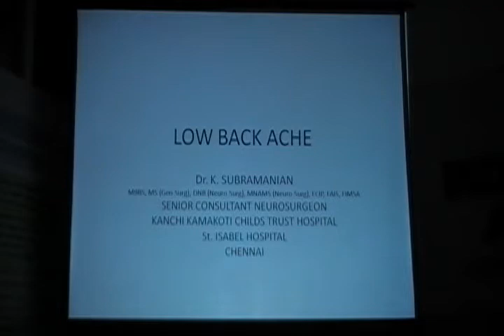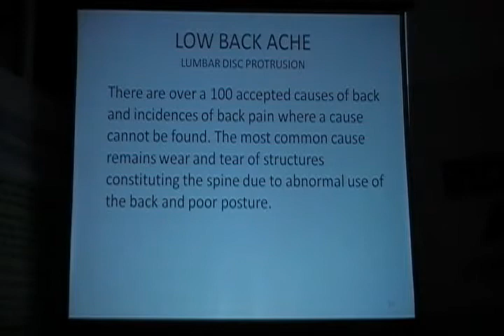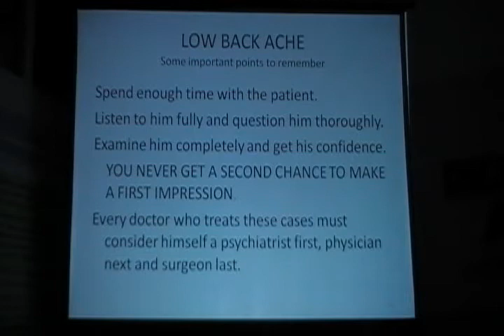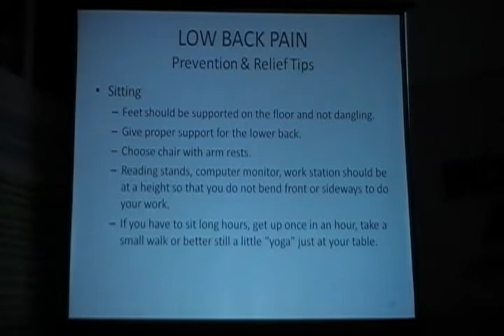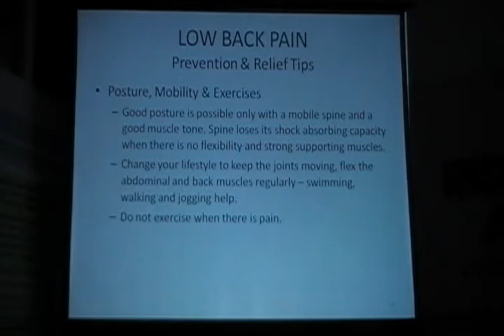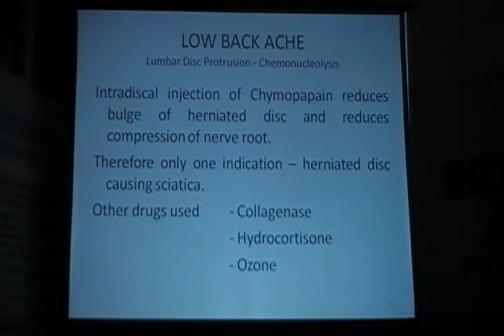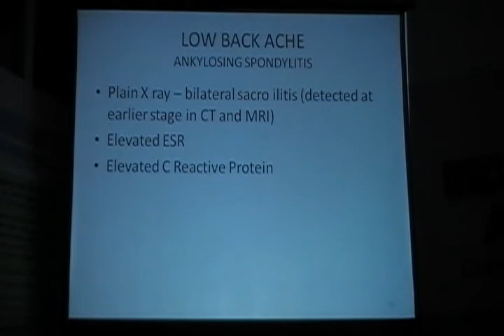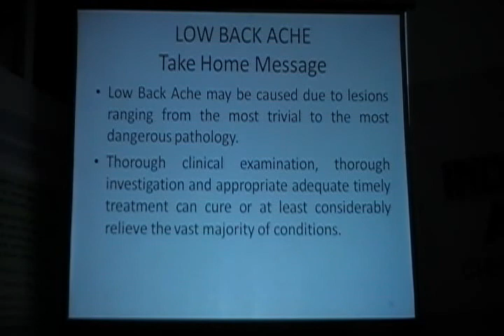Low Back Ache -- Dr.K.Subramanian